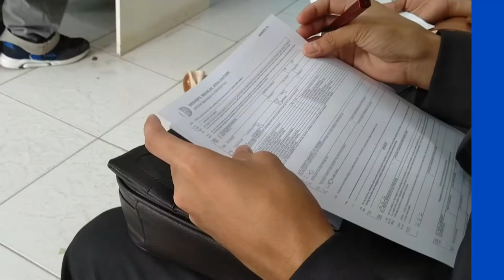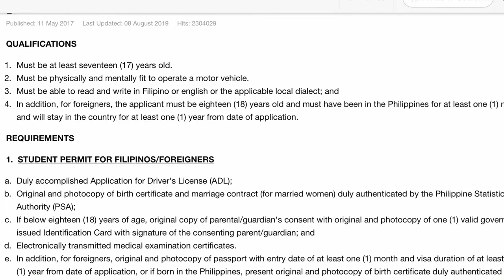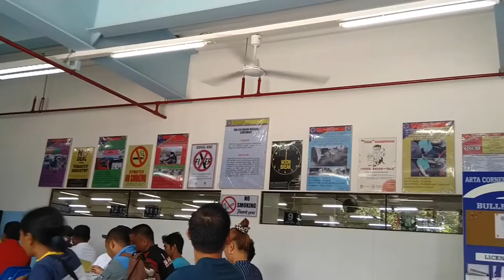Get Your Student Permit In Less Than 2 Hours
Maayong adlaw Rockista! Thank you for visiting my channel.

[INSERT VIDEO INFO HERE]

In this episode, tatalakayin natin ang steps on how to get a student permit in less than 2 hours. No fixers, no BS, legit steps.

What I used to make this video:

1. SJCAM SJ4000 Air (for video)
2. Nokia 6.1 2018 (for audio recording and the occasional video)
3. Mi headset (as microphone)
4. iPad 2018 32 GB for video editing (iMovie and Snapseed)

As always, ride safe, and keep on rocking!